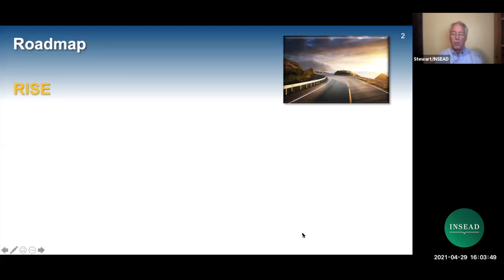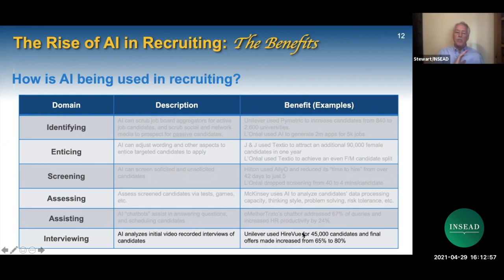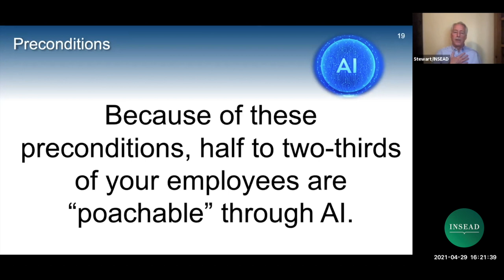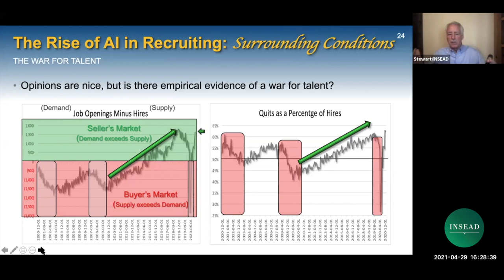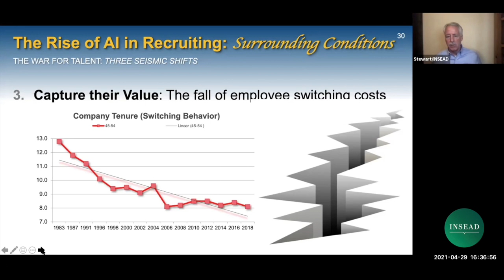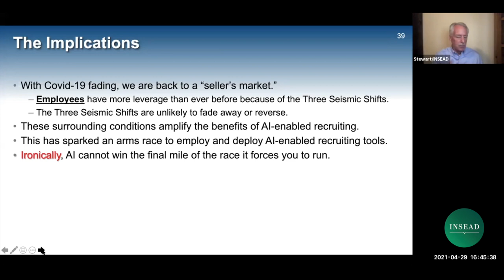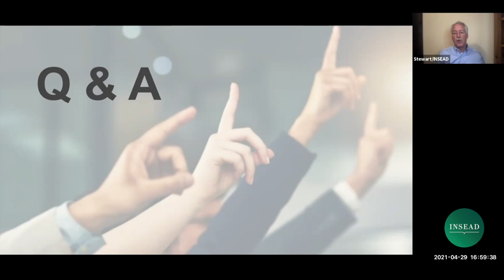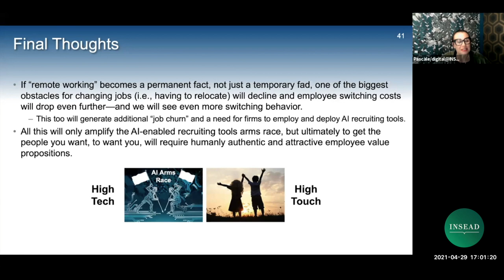The Rise and Limits of AI in Recruiting Talent w/ Stewart Black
CEOs rank recruiting the right talent as a top strategic priority – partly because of an under supply of talent in today’s digital economy. Due to demographics, this imbalance will likely persist. So will the premium on recruiting talent. In recent years, AI has become a game changer amongst recruiters. It enables companies to identify, target, screen, and recruit talent at levels of efficiency and effectiveness that far exceed what human recruiters ever achieved in the past. Yet the glacier pace of human beings’ biological, psychological, and social evolution creates natural limits on the role of AI in getting the people you want, to want you. Explore with INSEAD Professor of Management Practice in Global Leadership and Strategy Stewart Black the rise and limits of AI in recruiting talent and learn about emerging best practices in this field.